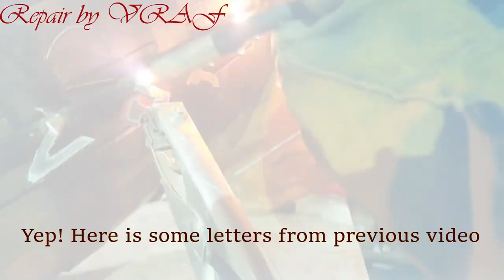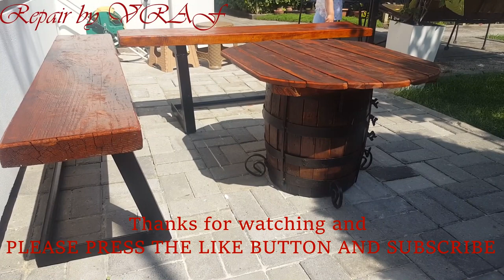Restoration of Wooden Barrel Table and some wood working tricks/tips!!!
Restoration of Wooden Barrel table and chairs in combination with metal